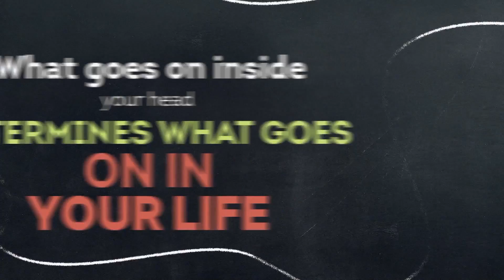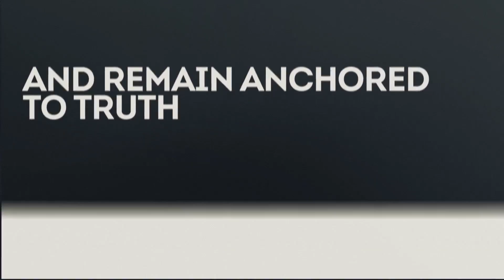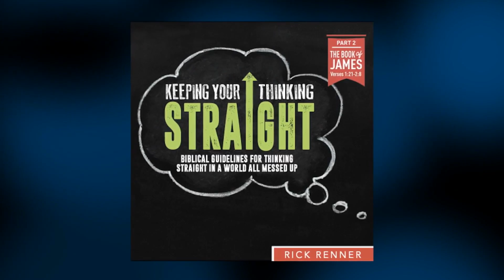Rick Renner: 1/12/2022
Message: Keeping Your Thinking Straight About Religion